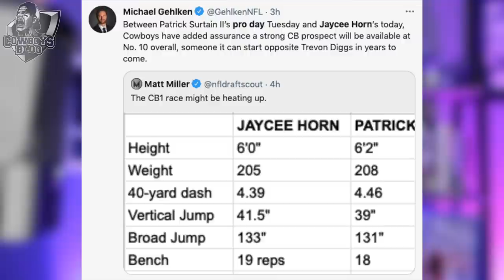Jaycee Horn Wows at Pro Day in Front of Dallas Cowboys Will McClay and Dan Quinn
Dallas Cowboys Attend Jaycee Horn Pro Day, and they are wowed by the workout. We'll take a look at the news coming out of the South Carolina Pro Day. Who was there from the Cowboys and who else is interested